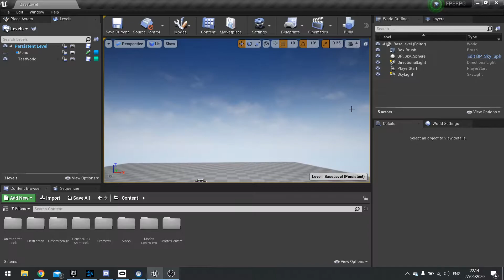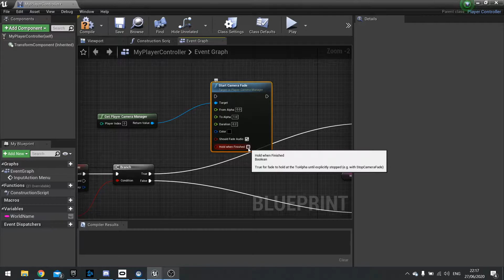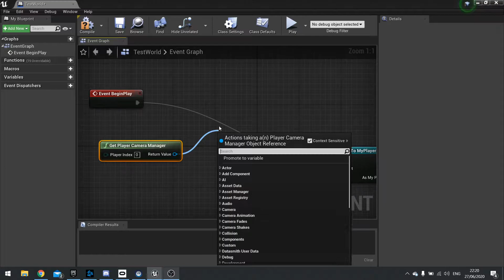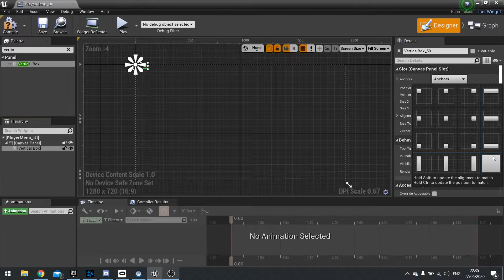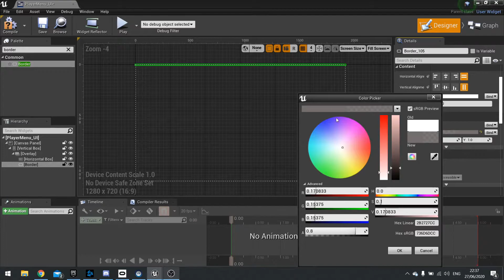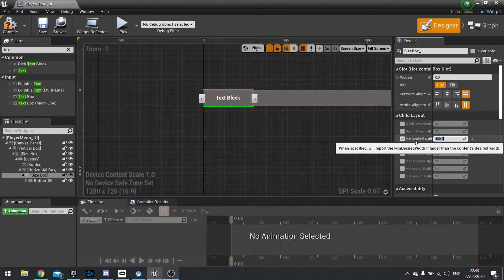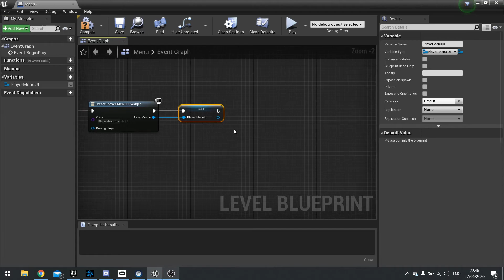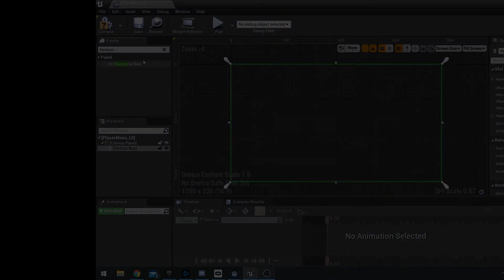Unreal Engine 4 Tutorial - FPSRPG Series Chapter 1 Part 2: Menu Transition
Welcome to the start of a brand new EPIC series. We are going to take all the various systems and mechanics I have made before and some new stuff and connect it altogether to make a first person shooter role playing game such as Destiny or Borderlands.

Chapter 1: Menus
Before we can go ahead and start implementing all the content that we associate with RPGs (quests, inventory, equipment etc.) we need a menu where this stuff will be placed.

Part 2 goes into adding a menu transition to give us a smoother appearance and then we add the tabs for the menu and the container that will come to hold all of our juicy content.